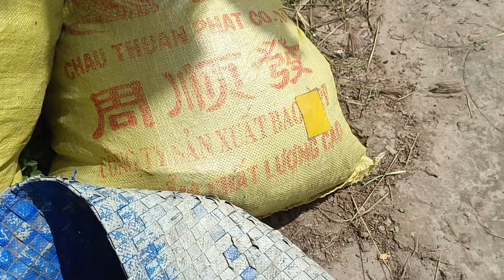hành trình thăm bẫy rắn luồn bẫy huyền thoại dính toàn là hành to ( phần 2 )